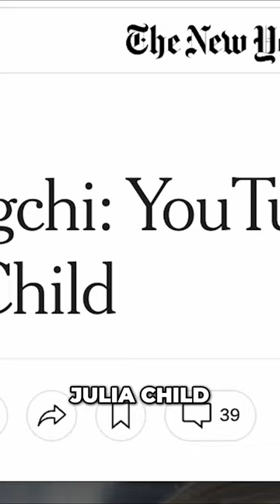Discover the Ultimate Seafood Kimchi Fried Rice Recipe by Auntie Maangchi! 🍚🦐🥢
Join Uncle Roger as he explores the ultimate seafood kimchi fried rice recipe by the legendary Auntie Maangchi! 🍚🦐🥢 Watch as Uncle Roger critiques and learns from the Korean cooking master in this delightful culinary adventure. Get ready for some seafood-infused goodness and kimchi-flavored fun!